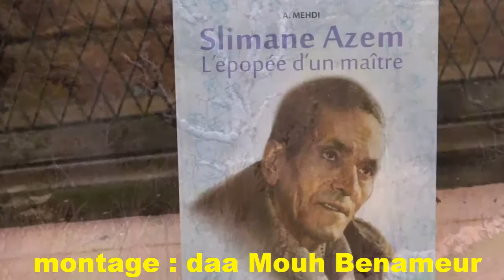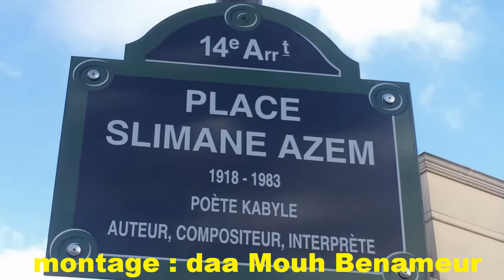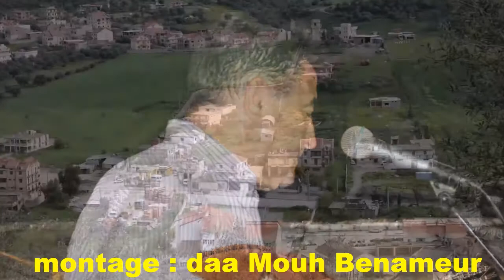Kaci Imghour rend hommage à Slimane AZEM .Paroles de Arezki Dahmoun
Kaci Imghour rend hommage à Slimane AZEM
Paroles de Arezki Dahmoun